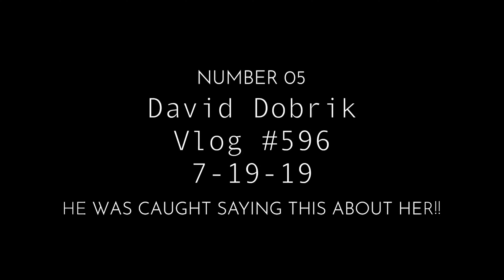Top 10 David Dobrik Videos That Went Viral!